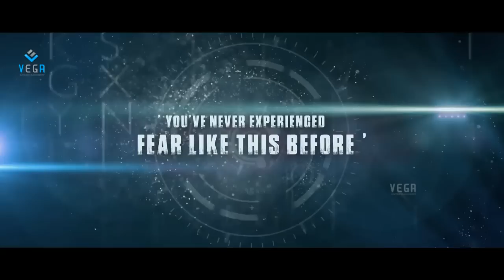Ctrl C Telugu Movie - Trailer : Latest Tollywood Movie 2015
Watch   Ctrl C Telugu Movie - Theatrical Trailer : Latest Tollywood Movie 2015

Starring    Ashok,Disha Pandey
Directed by Sai Ram Challa
Produced by Prabhakar Reddy Tatiparthi.